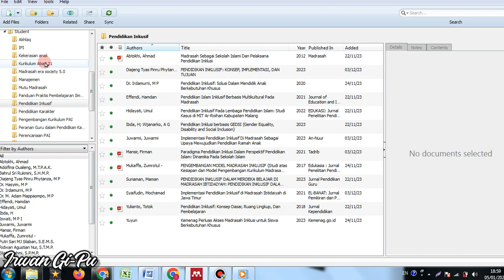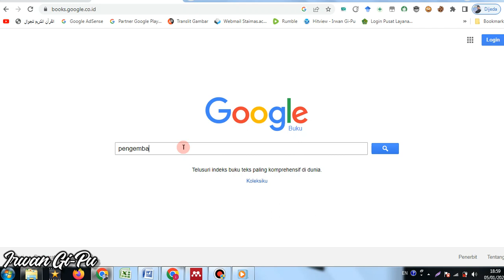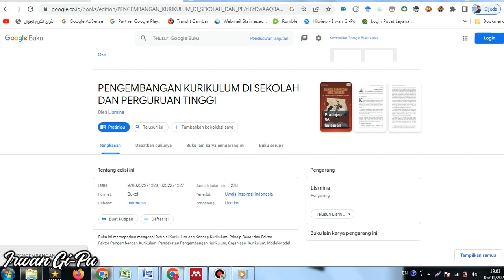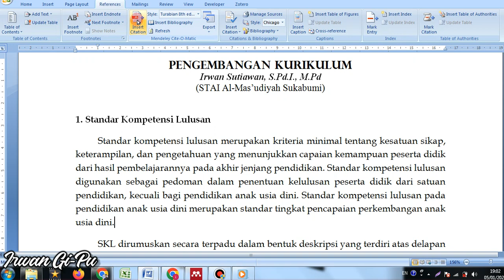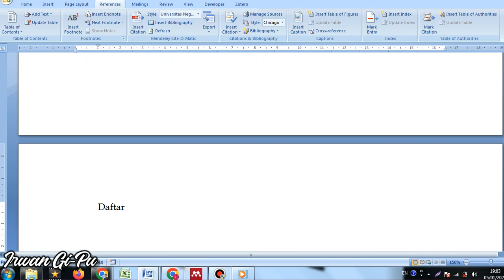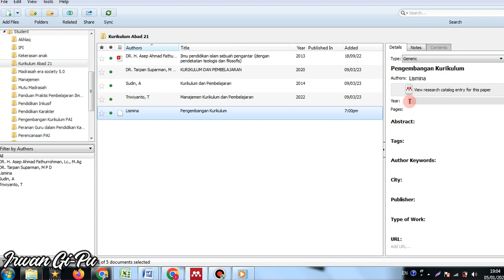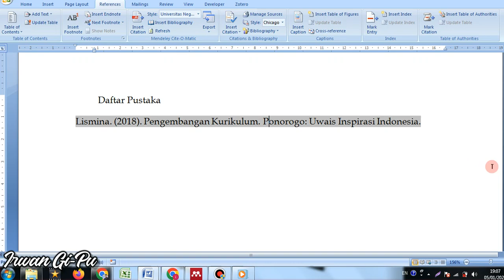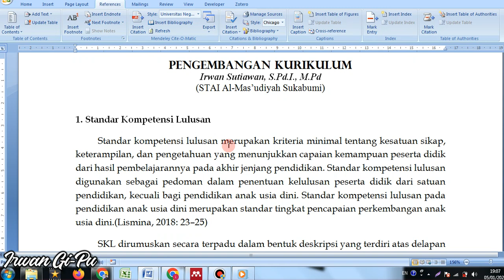Cara membuat sitasi dengan mendelay dengan cepat| @irwangipu, irwan gi pu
Terima kasih telah mengikuti Channel irwan gi pu